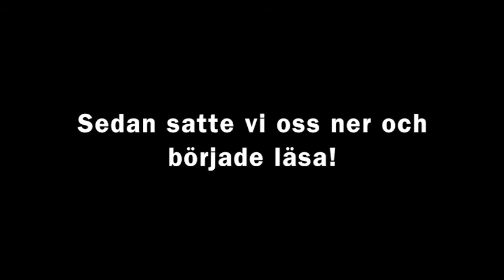Flashmob in Växjö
This is a reading flashmob that we did in one of the malls in Växjö. Sweden. 25 youth sitting down and reading, to prove that you can read anywhere.